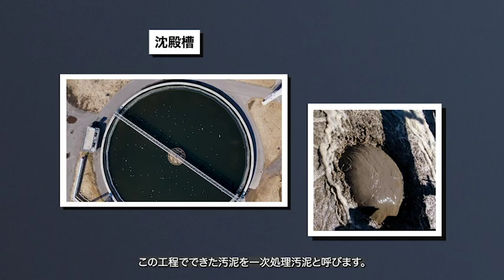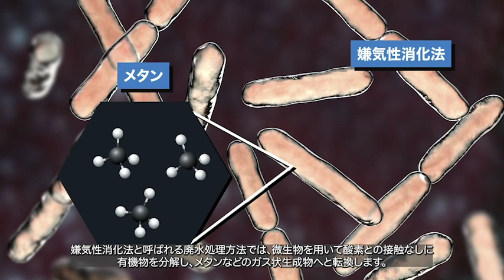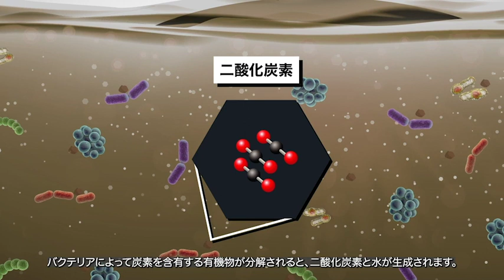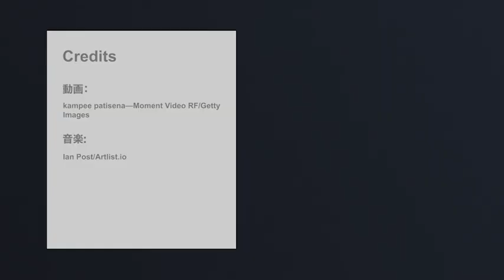活性汚泥の微生物：微生物を利用して、廃水を処理する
概要
汚水処理の実験や水中微生物の調査などを通じて、微生物の働きを知るだけではなく、科学研究の現場に求められる安全行動についても学習していきます。さらに、地域住民の納得を得られるような廃水処理施設の設計を行うことを通して、安全性のみならず、地域社会への影響など様々な観点をふまえた計画を立案する力を養います。全てのレッスンは日本語と英語の二言語で準備されており、この分野の最先端研究を日本語はもちろん、英語でも学ぶことができます。

協力：国立研究開発法人産業技術総合研究所（AIST）

学習目標
このプロジェクトで学ぶこと
・廃水がどのような理由で、どのように処理されるかを理解する。
・他の人と協働する。
・微生物の構造について、その形態と働きを結びつけて分析する。
・情報技術を生活の様々な要素に取り組む未来社会「Society 5.0」の観点から、廃水処理の方法がもたらす影響を評価する。
・独自の資料を作って、多様な聞き手に情報を伝える。
・独自の資料を作って、多様な聞き手に説得的できるよう工夫して情報を伝える。

テーマに基づく「問い」からはじまるレッスン
全てのレッスンには「大きな問い」が用意されており、生徒の興味関心を刺激し、自発的に探究を深めていける工夫がされています。
レッスン1：なぜ、私たちは廃水を処理するのだろうか。
レッスン2：廃水中の微生物については、どのように知ることができるだろうか。
レッスン3：微生物はどのように生きているのだろうか。
レッスン4：廃水処理に微生物を活用するコストを最小限に抑えるにはどうしたらいいだろうか。
レッスン5：Society 5.0に向けた廃水処理施設は、どのように建設したらいいだろうか。